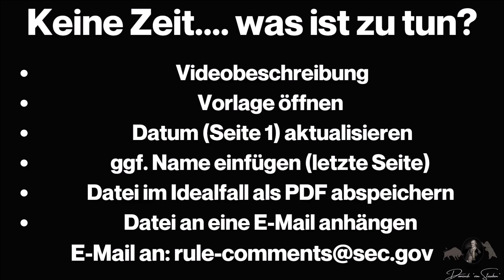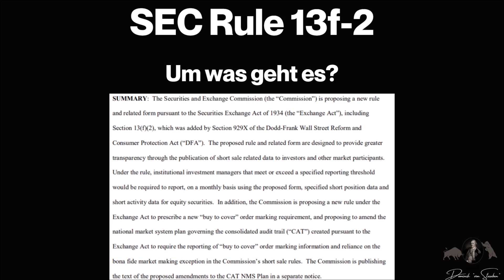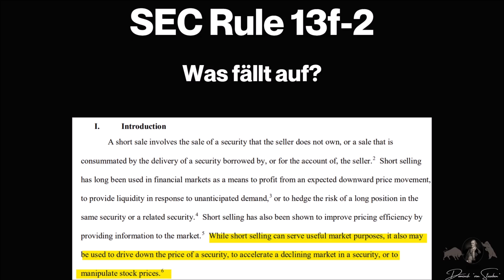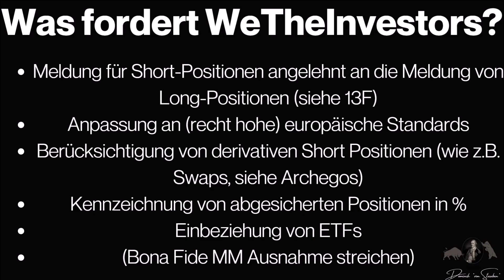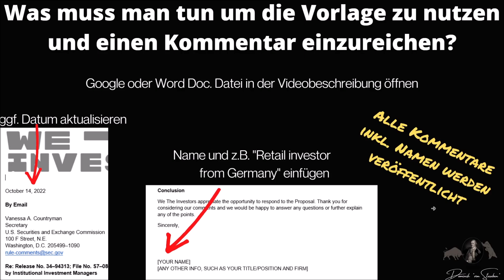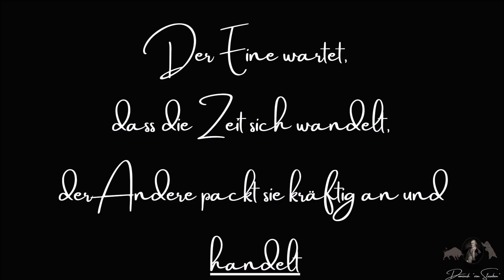JETZT handeln - Aktiv werden für mehr Transparenz bei Leerverkäufen- SEC Rule 13f-2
Um einen Kommentar bei der SEC zur Regelung 13f-2 einzureichen nutzt ihr bitte folgende Daten:

Betreff:
Comment Letter for File Number S7-08-22 Short Position and Short Activity Reporting by Institutional Investment Managers

Möchtet ihr noch etwas über das Anliegen oder
erfahren:

Und sofern ihr diesen Kanal und die Arbeit unterstützen möchtet, findet ihr hier eine unkomplizierte Möglichkeit

00:00 Thema
00:38 Intro
00:41 Wer kann und sollte etwas tun?
02:18 Schnellüberblick
04:02 Was besagt SEC Rule 13f-2?
06:00 Hinweise der SEC: Auswirkungen von Leerverkäufen / Marktmanipulation
06:41 Wer stellt die Vorlage zur Verfügung / Dave Lauer / WeTheInvestors
08:20 Was steht in der Vorlage?
11:16 Details: Was ist zu tun?
13:21 Vorlagedatei als PDF abspeichern
14:00 Betreffzeile und abschließende Worte